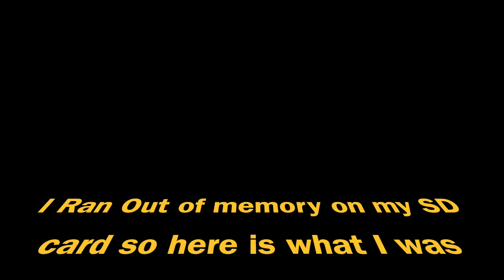What's wrong with my back!? 2 Weeks Post Surgery.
3rd video post L4-L5 Discectomy on an Athlete.  Before Surgery I considered myself an athlete who has a very physical job and lives a very active lifestyle.  I injured my back squatting 315 lbs for reps and my 1 rep max at the time was 475.